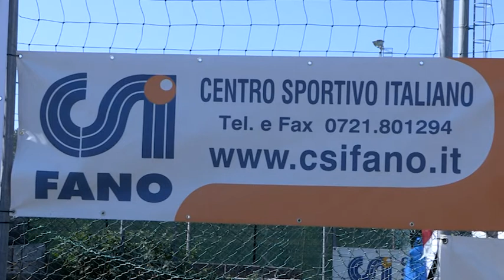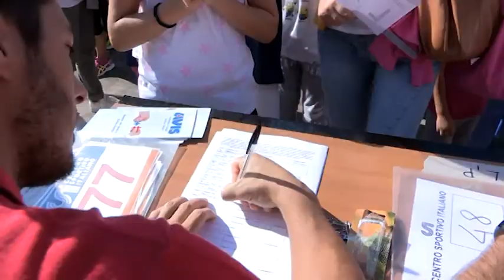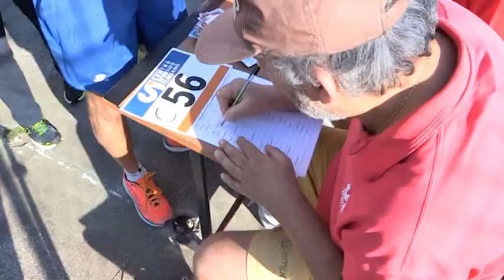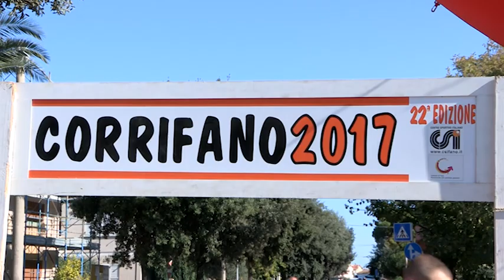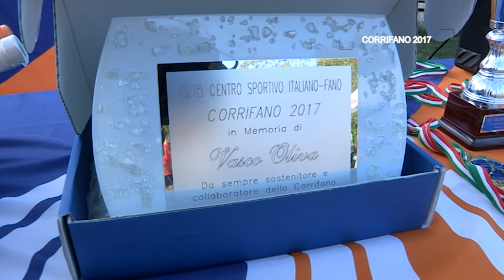Corrifano 22° edizione (23 settembre 2017)